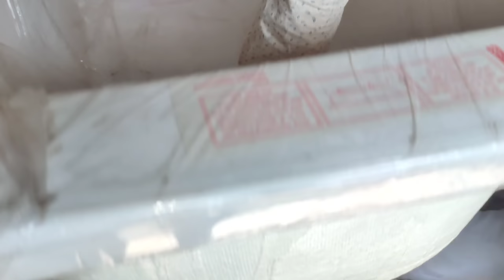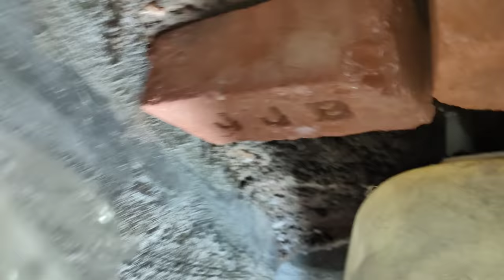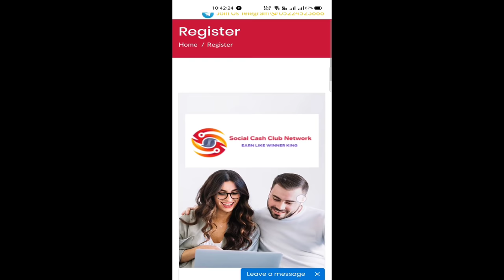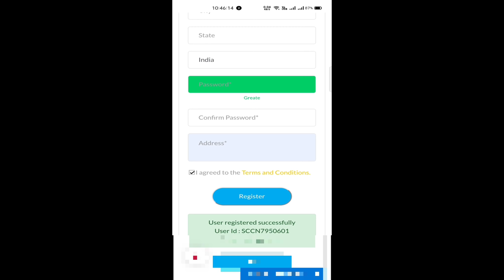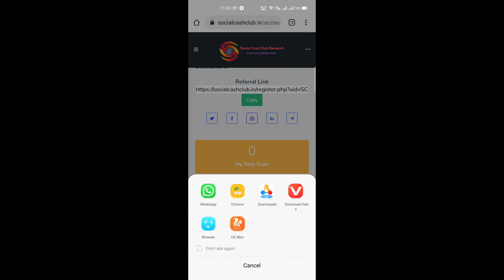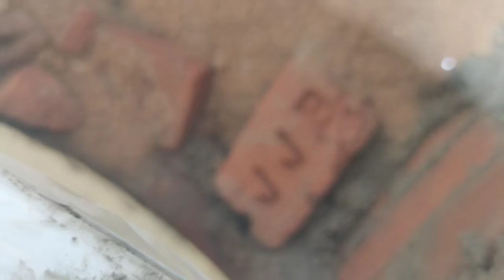Bath Tub Fitting Kayse Karen | Bathtub Installation Plumbing | India Plumbing.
Dosto video m new tariqa se bathaya hun puri jankari hai taki aap ku koi ek ausa chize pareshani na ho fitting karte waqt

hama Facebook page ku like and follow jarur kariye